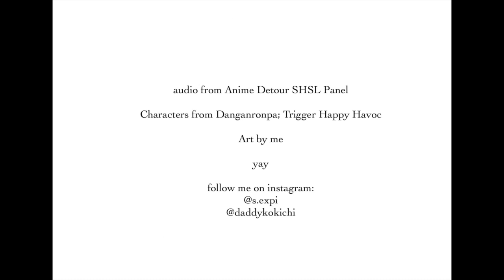Chihiro, What's Mondo's-- (Danganronpa Panel Animatic)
Audio from: (specifically 22:40 - 23:20)

Characters featured: Celestia Ludenberg, Chihiro Fujisaki, Mondo Owada, Kiyotaka Ishimaru, Makoto Naegi, Aoi Asahina, Byakuya Togami